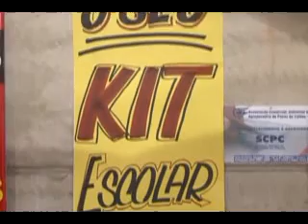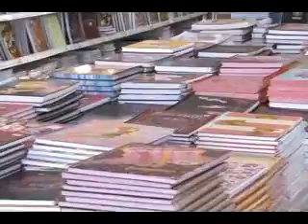MATERIAL ESCOLAR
As listas de material escolar exigidas pelas escolas já foram entregues aos alunos. E nas papelarias da cidade, o movimento já é grande para garantir todo o material já para o início das aulas.